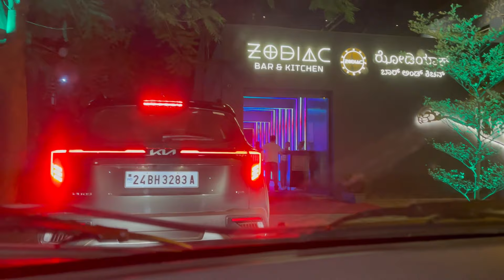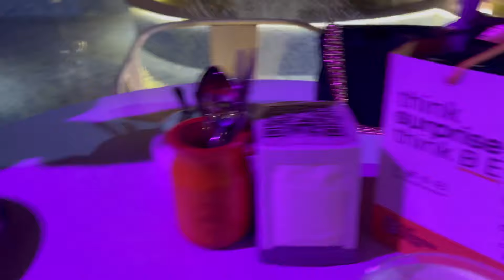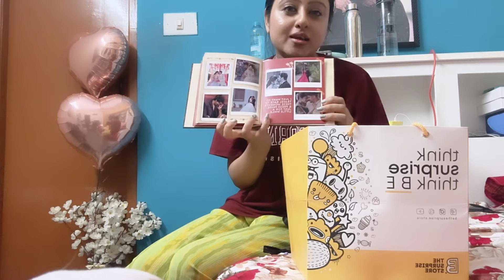Weekend Vlog♥️Also special surprise by Birthday Engineers and Ruben Stalin♥️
Here is a quick weekend vlog of the January 27-28 weekend♥️I hope you guys like this video.